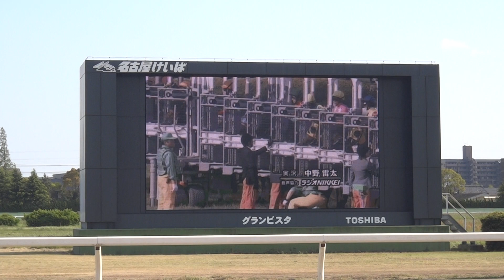２０１３年 青葉賞 ファンファーレ in 名古屋競馬場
２０１３年４月２７日、名古屋競馬場　にて。